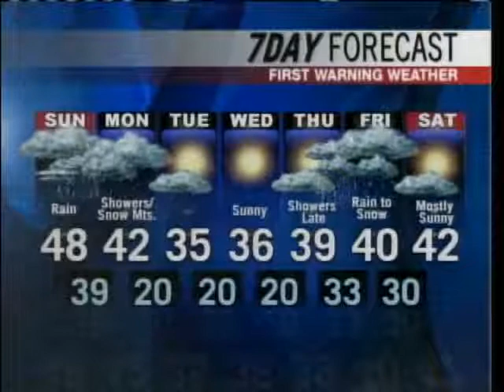Meteorologist Paul Janus' Forecast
Meteorologist Paul Janus' Sunday Forecast